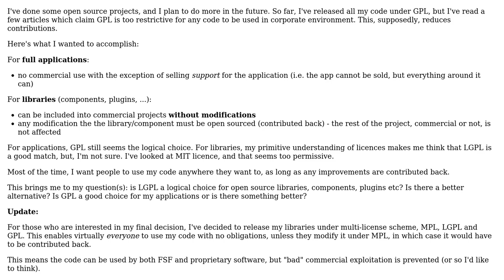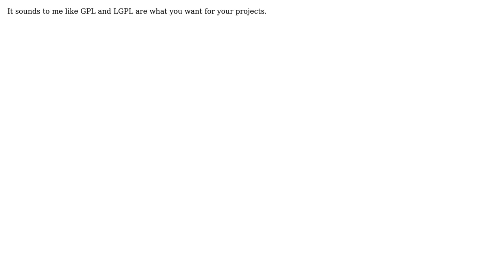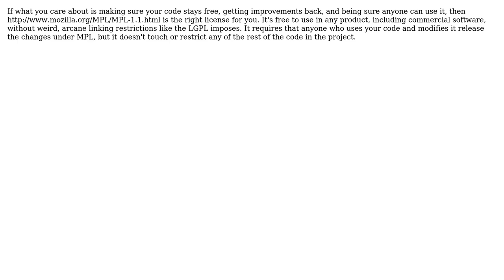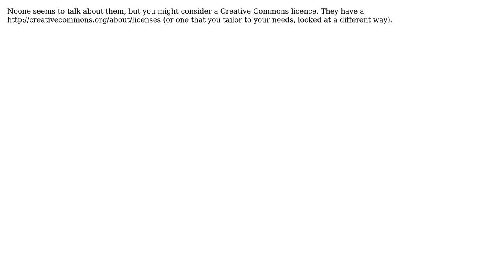Software Engineering: Choosing a licence for open source projects (7 Solutions!!)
Software Engineering: Choosing a licence for open source projects

With thanks & praise to God, and with thanks to the many people who have made this project possible! | Content (except music & images) licensed under CC BY-SA | Music | Images & others | With thanks to user Mason Wheeler user Konrad Rudolph user Jimmy Hoffa user Huperniketes user Frank Shearar user dr Hannibal Lecter user Dipan Mehta user Basile Starynkevitch user alternative and the Stack Exchange Network Trademarks are property of their respective owners. You are responsible for your own actions.